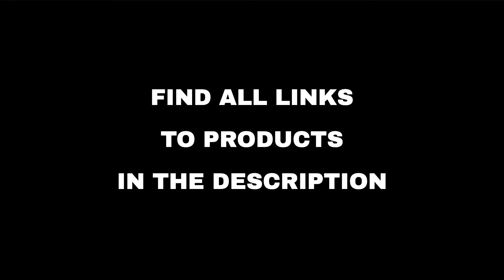Top 10 "Technology" deals on Amazon, today (2022-08-23)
⚠️ ATTENTION!
3. "Today" means 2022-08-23. Out of the day?

🔗 01 - Save on Shaving and Personal Care Suppl...
🔗 02 - iRobot Roomba i2 (2152) Wi-Fi Connected...
🔗 03 - Pilot Pens and Rocketbook Notebooks...
🔗 04 - Sun Joe 24V Outdoor Power...
🔗 05 - Kids' Furniture from KidKraft...
🔗 06 - Dorm Room Essentials from Amazon Brands...
🔗 07 - True Wireless Earbuds, Bluetooth 5.0 He...
🔗 08 - E8 Active Noise Cancelling Wireless Hea...
🔗 09 - Cooling Towels, 4 Pack 40”x 12” Microfi...
🔗 10 - 10" Selfie Ring Light with Tripod Stand...